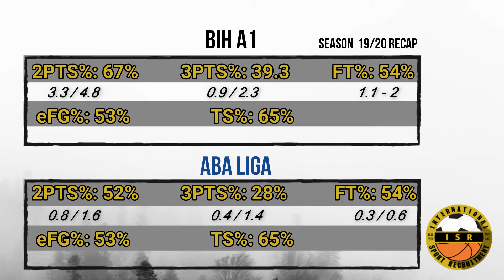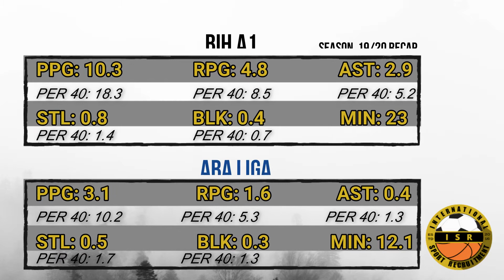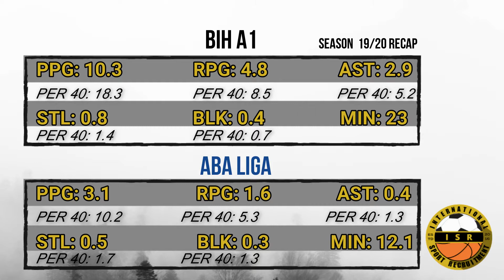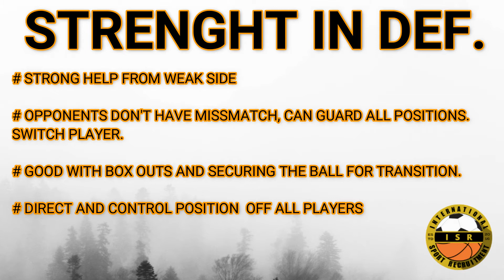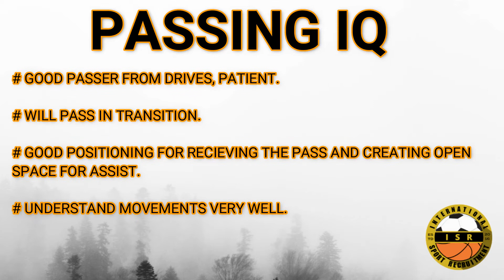Djordje Simeunovic #3 / Scouting Report 2020